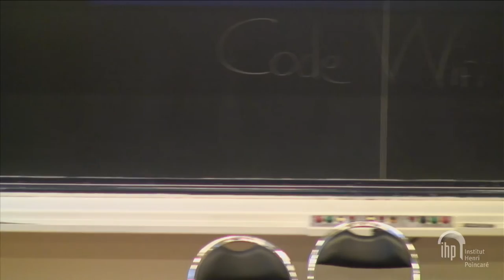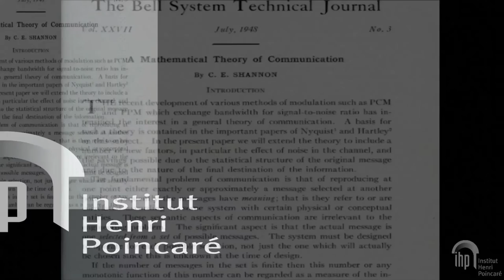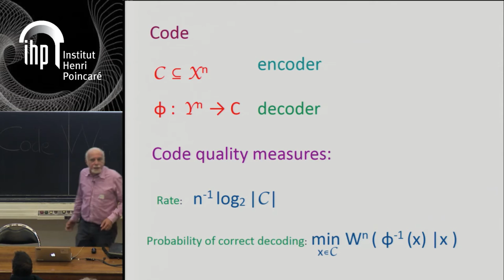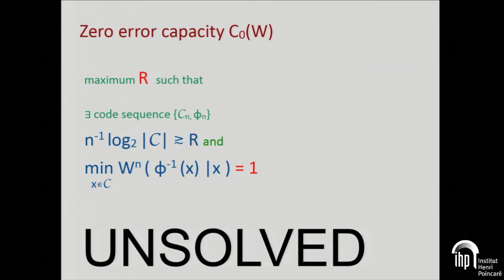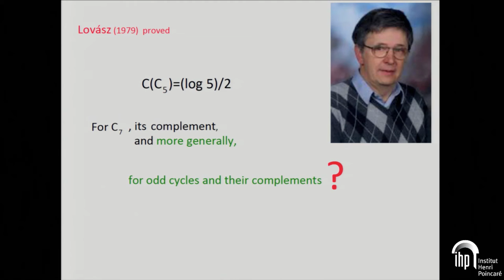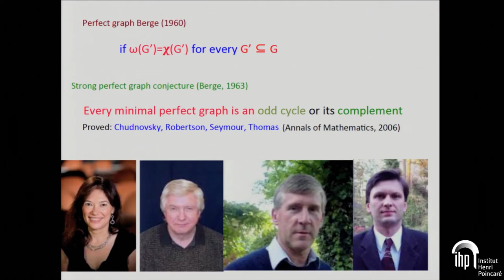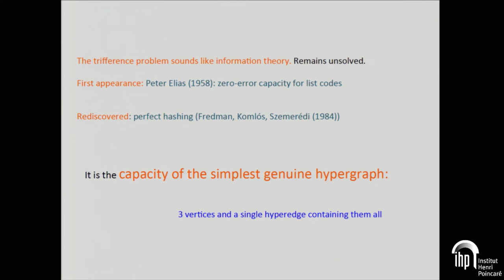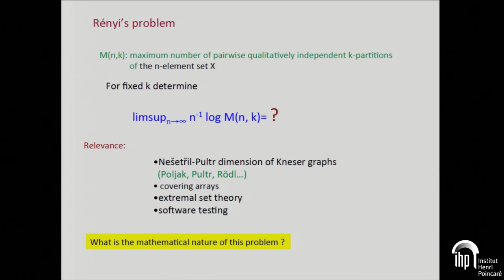Shannon 100 - 26/10/2016 - János KÖRNER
Shannon's legacy in combinatorics

János Körner (Université de Rome La Sapienza)

In 1956 Claude Shannon defined the zero-error capacity of a discrete memoryless channel. He realized that the problem of its determination is immensely difficult and a simple formula for this capacity might not exist. Nevertheless, through the fortunate notion of perfect graphs of Claude Berge inspired by the concept of Shannon a new and beautiful chapter in graph theory was born. More generally, Shannon’s notion leads to a theory about the asymptotic behaviour of basic invariants in product structures. We explore the resulting merger of combinatorics and information theory.

János Körner was born in Budapest on November 30, 1946. He got his degree in mathematics from Eötvös Loránd University, Budapest in 1970. He was a member of the Rényi Institute of Mathematics of the Hungarian Academy of Sciences from 1970 to 1991. He has been working in Italy from 1992 where he became a professor at Sapienza University of Rome in 1994. His research is concerned with Information Theory and Extremal Combinatorics. He is a Honorary Member of the Rényi Institute of Mathematics. In 2010 he got elected to the Hungarian Academy of Sciences as an External Member. In 2014 he obtained the Claude Shannon Award of the Information Theory Society of the IEEE.